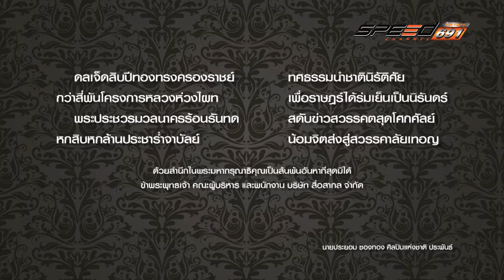Carnatomy 07 12 59 B1